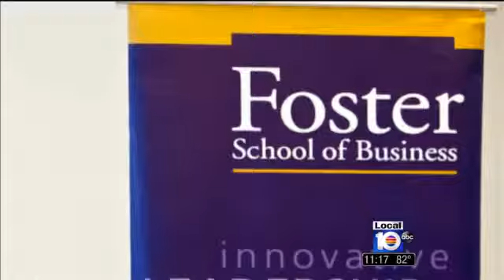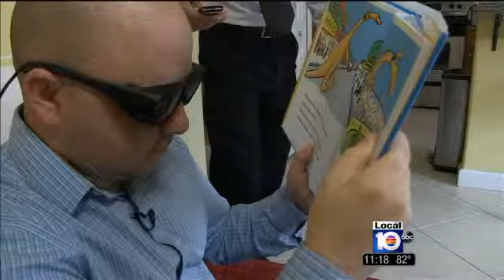Eyetalk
FIU College of Business faculty member Seema Pissaris, urged students in several of her classes to think about developing a social entrepreneurship project. FIU students Maria Pia Celestino, Viurniel Sanchez, Jesus Amundarain and Esam Mashni came forward and started working with Pissaris on a technology that had the potential to help people and turn a profit. The Eyetalk concept, initially conceived for a student competition in social entrepreneurship, has been hailed by venture investors as a potentially breakthrough product that could make a difference for disabled people worldwide. It was recognized as one of 12 semi-finalists in the FIU Track of the Miami Herald Business Plan Challenge.